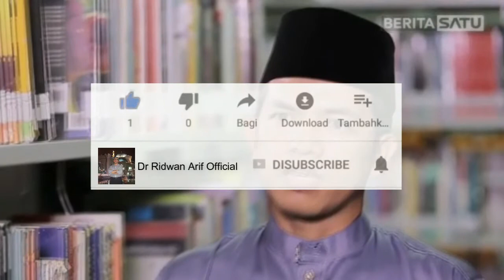Kajian Tafsir al-Jalalain ala Surau Minang (Seri ke-10) | Ridwan Arif, M.I.S, Ph.D, Tuanku Bandaro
Kajian Tafsir al-Jalalain ala Surau Minang (Seri ke-10)
Surat al-Baqarah ayat 124-141
17 Agustus 2021